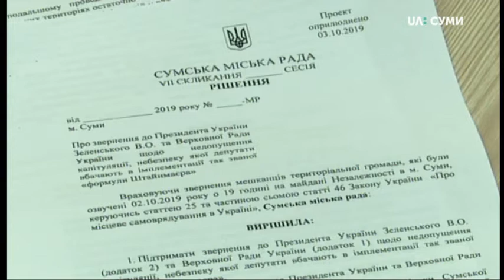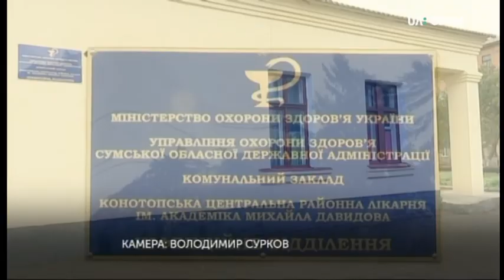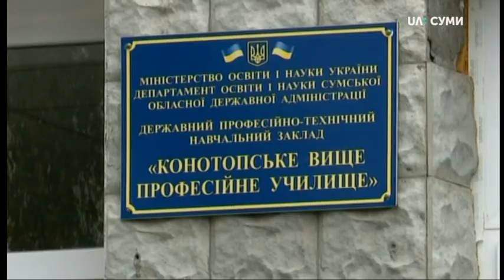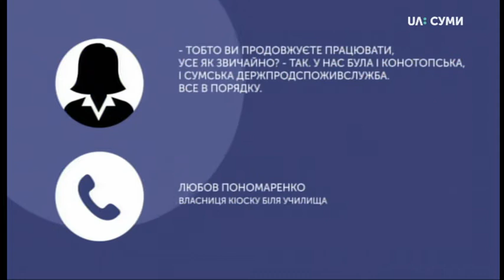04.10.2019. Новини. 20:30